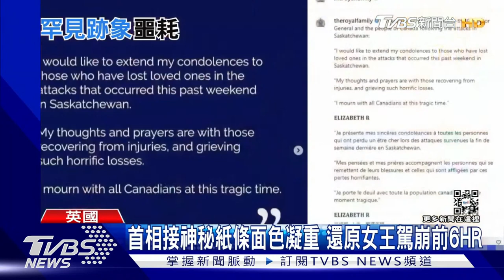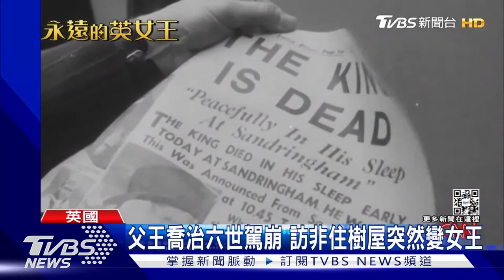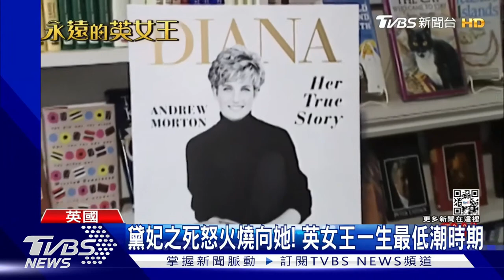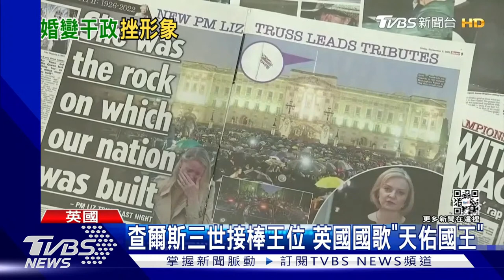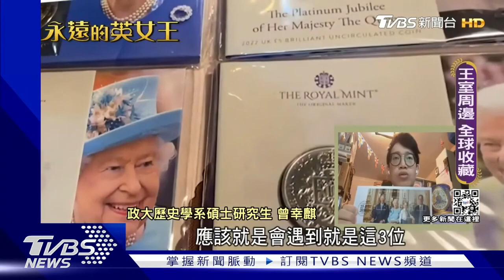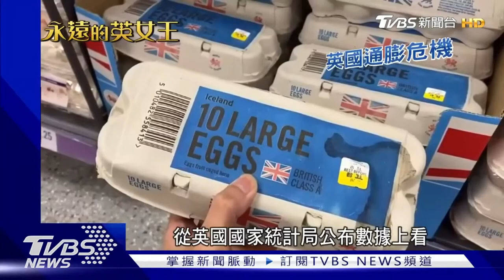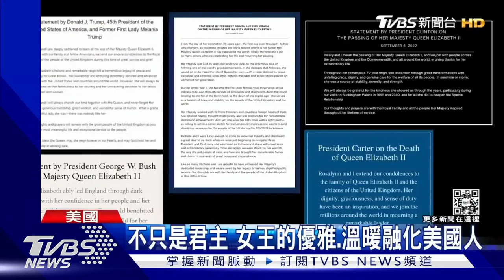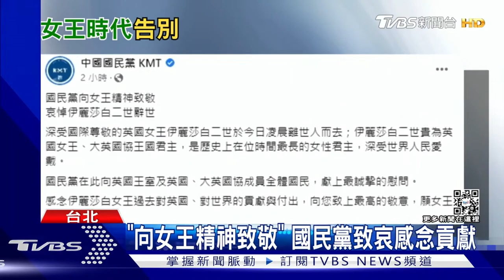【永遠的英女王】英女王葬禮10天後舉行 「親民女王」不干政受愛戴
根據英國媒體報導，葬禮可能在D-Day後的第十天舉行，英國將進入10到12天的哀悼期。女王的靈柩，將在D-Day第5天，移靈到白金漢宮，之後移往西敏寺供民眾瞻仰三天。已故英國女王，生前受到民眾愛戴，她深知現代王權，親近人民十分重要。從年輕登基後，就努力拉近與民眾的距離，每年的耶誕電視談話，更成為民眾必看的節目。在位70年，她與歷任首相相處融洽，也堅守不干政的原則。